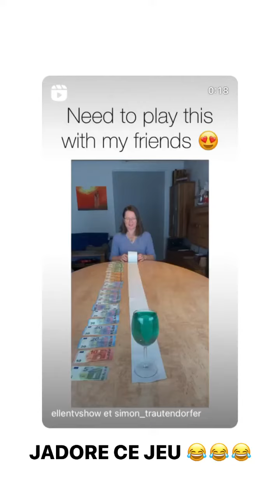CHARLOTTE BOB - 24 Aout 2022